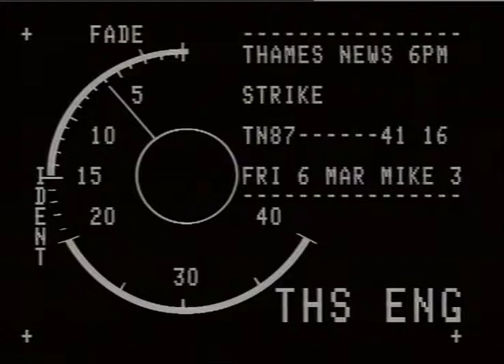UNION8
UNION8_x000D_
NALGO: STRIKES_x000D_
THAMES NEWS 6.3.87 - EALING - TALKS BEGIN ON MONDAY TO END TOWN